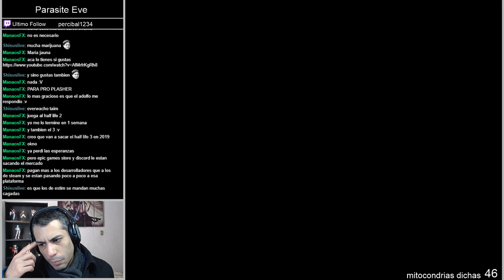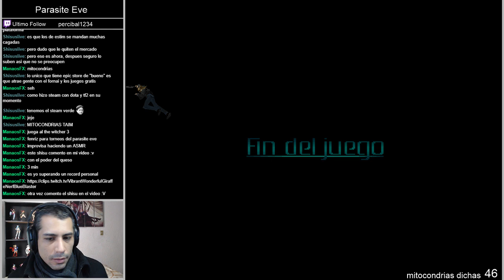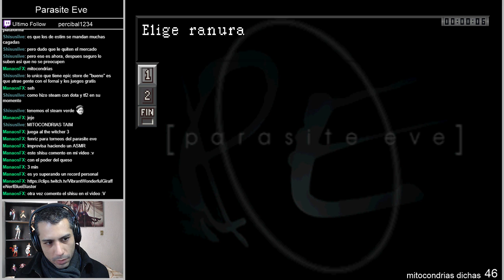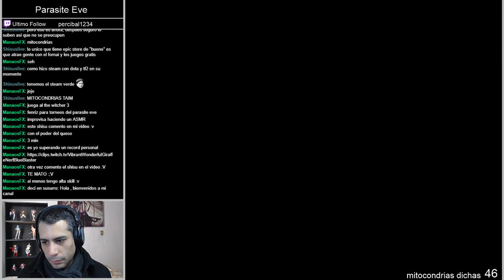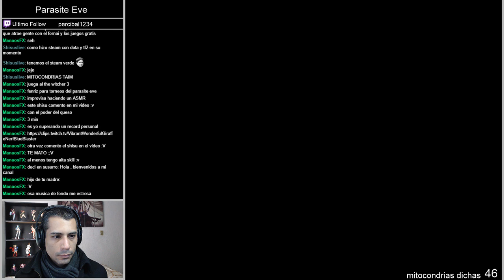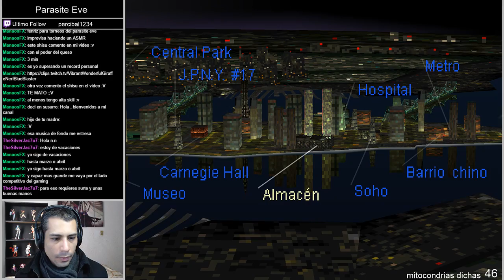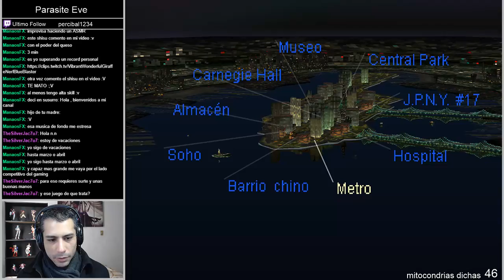Parasite Eve Parte 15